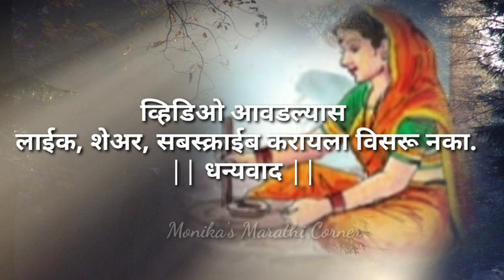भाऊबीजेच्या ओव्या | जात्यावरच्या ओव्या | भाऊबहीणीच्या ओव्या